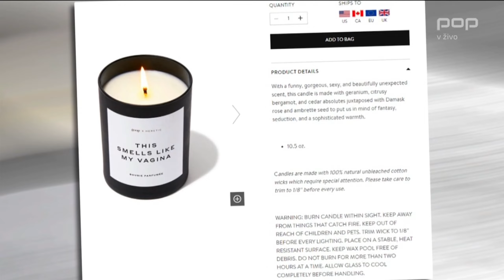Ko na 24ur zmanjka vsebine